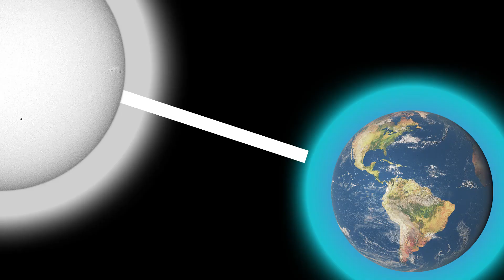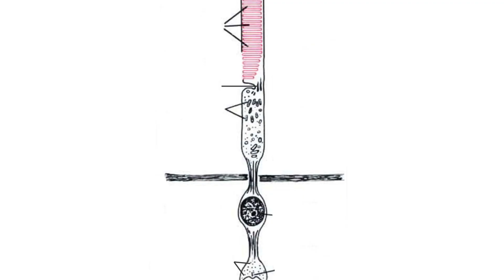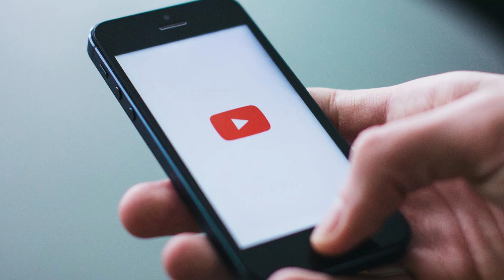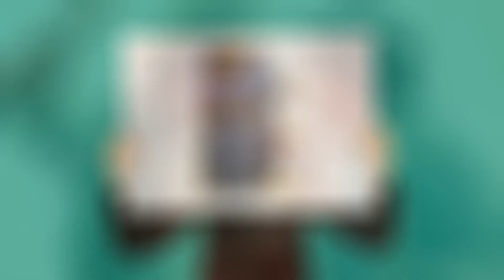Don't trust your eyes !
thank you @Luxius_8 for reminding me about the dress